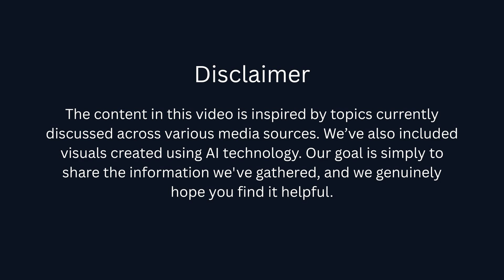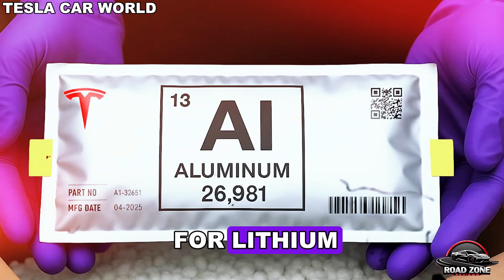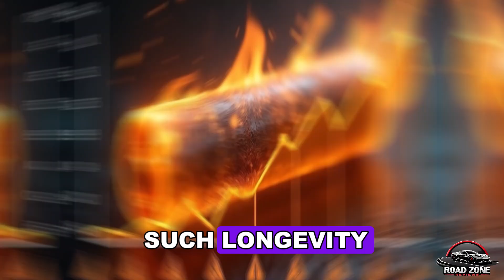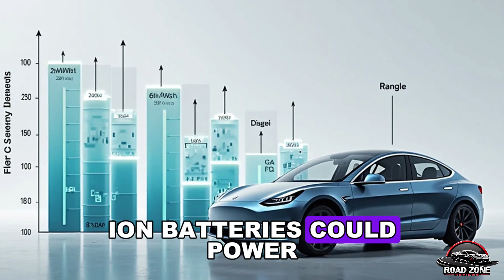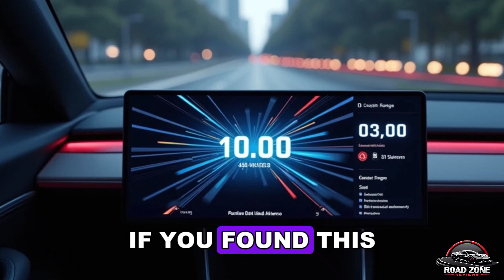Tesla Aluminum-Ion Battery 2026 – 700 Wh/kg & 700-Mile Range Breakthrough Explained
✅ YouTube Description:
The Tesla aluminum-ion battery breakthrough in 2026 is finally here—bringing insane performance with up to 700 Wh/kg energy density and an estimated 700-mile range on a single charge. This video dives deep into the Tesla aluminum-ion battery technology, its comparison with lithium-ion, and how this could revolutionize EVs forever. Aluminum-ion battery, 700 Wh/kg battery, and Tesla 2026 battery are the key highlights of this game-changing innovation.

Is this the end of lithium-ion batteries? In this exclusive deep-dive, we’ll break down the science behind the aluminum-ion battery 2026 update, what makes it lighter, faster, and more efficient, and how Tesla's new battery achieves the 700-mile range EV dream. With Elon Musk’s push for next-gen batteries, the Tesla aluminum-ion battery could reshape the entire EV market by offering massive range, ultra-fast charging, and unmatched sustainability.

From 700 Wh/kg battery density to solid-state design potential, this video explains everything you need to know about the Tesla aluminum-ion breakthrough battery. Watch to understand how it beats traditional lithium-ion, how it’s safer, and how it could power not just Teslas—but also planes, semis, and homes. Discover why Tesla aluminum-ion battery 2026, EV battery innovation, and 700-mile range electric car are about to dominate the future of clean energy.